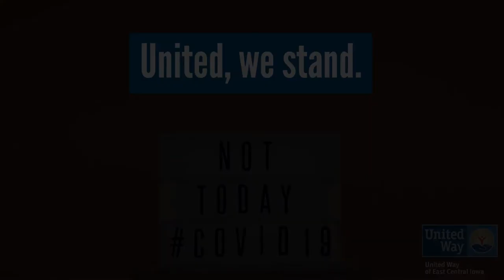Civic Community Award Winner - Virtual Volunteer Awards 2020